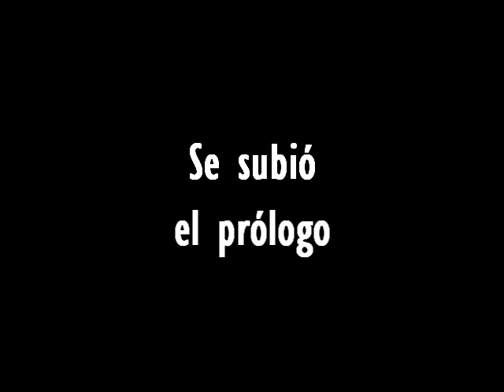Pequeñas Amistades - Trailer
Este 21 de agosto se publicará Pequeñas Amistades, tanto en Facebook como en este canal,.
Este proyecto por fin dará la luz, y espero que lo vea mucha gente. Hasta entonces, a esperar.
Gracias a aquello que han apoyado el proyecto, sin ustedes esto no saldría adelante.
Los capítulos se han ido publicando en Facebook e Instagram, dense una vuelta para verlos sin no quieren esperarse hasta el corto final.

Canción empleada para este trailer:
Freeze Frame, by Stayloose (librería de Youtube)